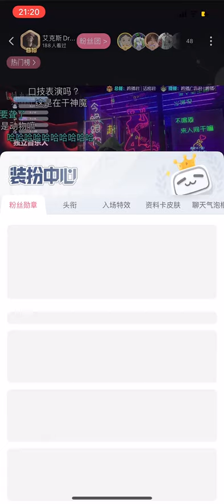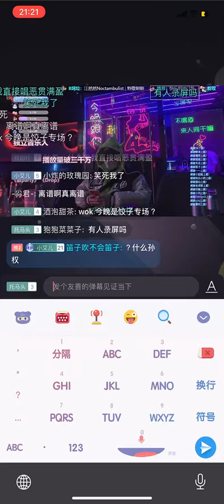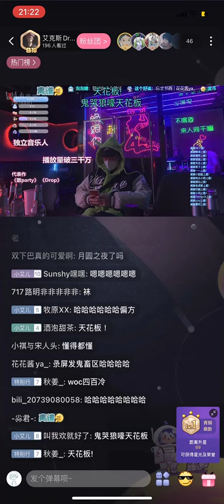不懂就问，你们rapper开嗓是要先变身吗｜艾克斯Dragon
220310直播录